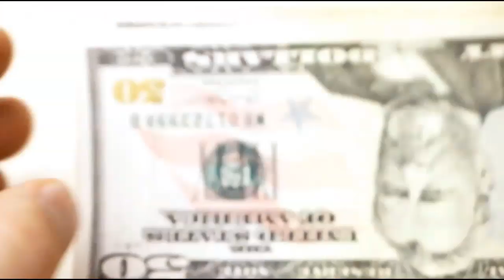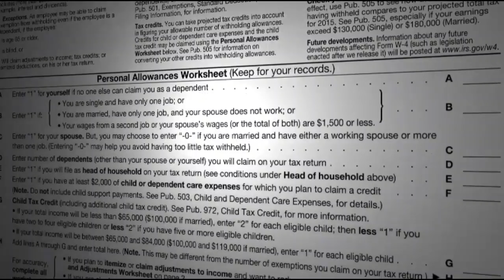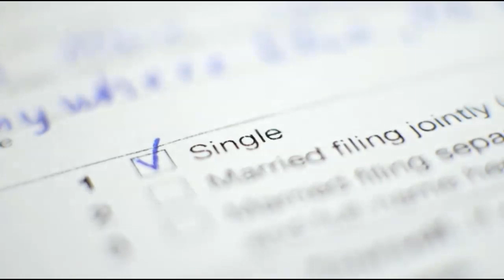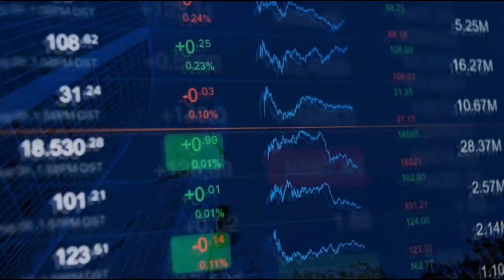13.95 blowout sale